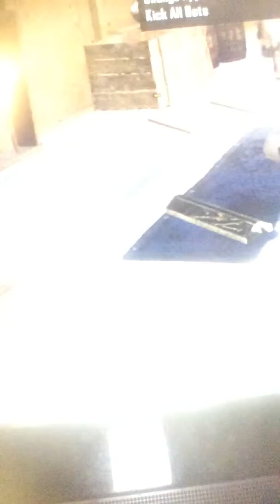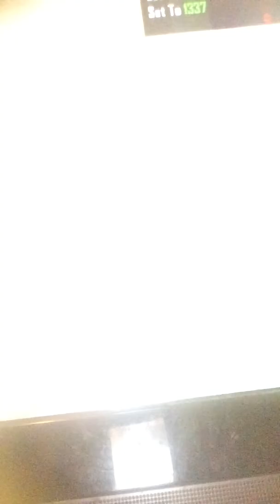November 4, 2016